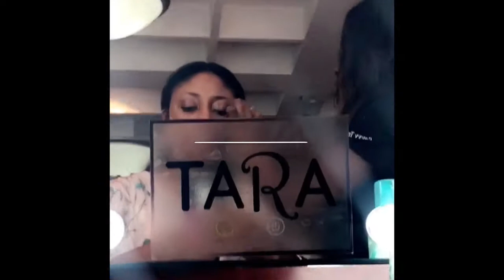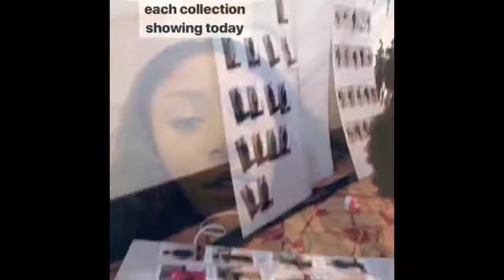ARISE FASHION WEEK 2018 ~ Naomi Campbell's epic walk, House of Tara, Seyi Shay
If you missed Arise Fashion Week 2018, not to worry , I've put together highlights of the show , get to see all the action that went down !